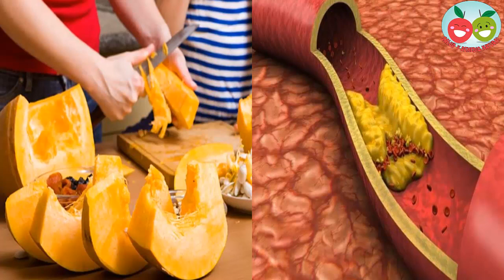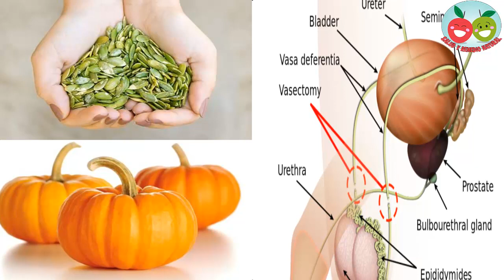Pruebas y conoces estos 4 beneficios ocultos de las semillas de calabaza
Las calabazas por lo general son utilizadas durante jaloween, pero a menudo ignoramos los beneficios que este alimento saludable puede darnos durante todo el año, en especial las semillas, también conocidos como pepitas. Con una notable variedad de nutrientes que mejoran la salud, las semillas de calabaza se están convirtiendo rápidamente en una merienda popular entre las personas conscientes de la salud.

conoces estos 4 remedios caseros para la salud.

1. Reduce el nivel de colesterol malo.

El consumo regular de semillas de calabaza puede ayudar a reducir el nivel de lipoproteínas de baja densidad (LDL o colesterol “malo”) en el cuerpo. En un estudio de 2012 publicado en el Diario Africano, Medicinas Complementarias y Alternativas, los investigadores encontraron que las ratas inducidas con aterosclerosis y complementados con semillas de calabaza mostraron un aumento significativo en las lipoproteínas protectoras de alta densidad (HDL o colesterol “bueno”), así como una disminución en el colesterol LDL. Los fitosteroles en semillas de calabaza ayudan a los niveles de LDL, a su vez, la prevención de coágulos sanguíneos y aterosclerosis.

Por otra parte, estas semillas son ricos en ácidos grasos monoinsaturados como el ácido oleico que ayudan a disminuir el colesterol LDL y aumentan la HDL en la sangre.

2. Combate la ansiedad.

Un estudio de 2007 publicado en la revista Canadian Journal de Fisiología y Farmacología mostró que el triptófano, un aminoácido que se encuentra en las semillas de calabaza, ayuda a aliviar la ansiedad. El cerebro utiliza el triptófano para producir serotonina, un neurotransmisor que te hace sentir feliz y a gusto. Cuando el cuerpo tiene menos triptófano, que puede conducir a la ansiedad, la depresión y otras irregularidades del estado de ánimo. Además, las vitaminas B y ácidos grasos omega-3 en las semillas de calabaza ayudan al sistema nervioso a trabajar de manera más eficiente, reducir la ansiedad y calmar el sistema nervioso.

3. Alivia la inflamación de la artritis.

Las semillas de calabaza y sus exhibiciones aceite efectos anti-inflamatorios y por lo tanto son muy útiles en el tratamiento de la artritis, especialmente la osteoartritis y la artritis reumatoide. Sus propiedades anti-inflamatorias y de supresión de dolor pueden aliviar el dolor y la inflamación en las articulaciones.

En un estudio de 1995 publicado en la revista Farmacología Research, se encontró que el aceite de semillas de calabaza era tan eficaz como la indometacina, fármaco anti-inflamatorio, para el tratamiento de la artritis en ratas inducidas con la artritis, pero sin efectos secundarios.

4. Mejora de la vejiga y la salud de la próstata.

Las semillas de calabaza apoyar la función de la vejiga y combate los síntomas asociados con la vejiga hiperactiva. También pueden ayudar a tratar el agrandamiento de la próstata, conocido como hiperplasia prostática benigna (HPB). Los compuestos conocidos como fitoesteroles se encuentran en las semillas de calabaza ayudan a estrechar una próstata agrandada.